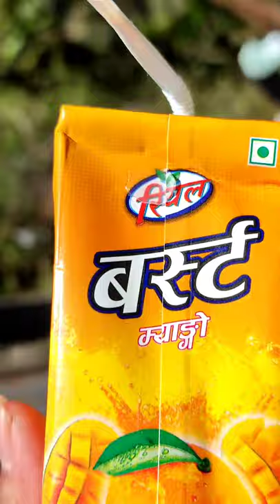Yatra tapethok to olangchung gola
olangchung gola Yatra